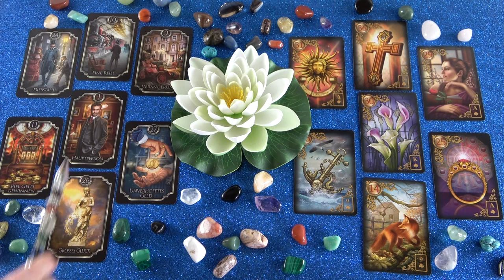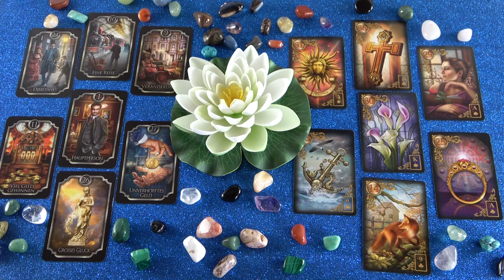Nyári szerelmi jóslás 💖 Akció, szerelmi horoszkóppal 💖